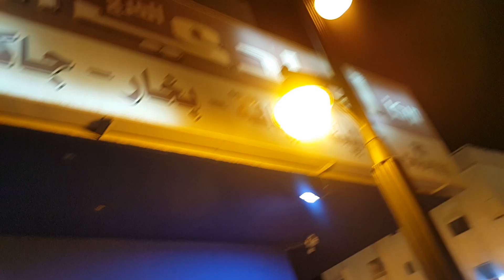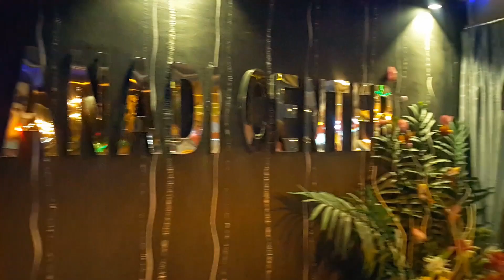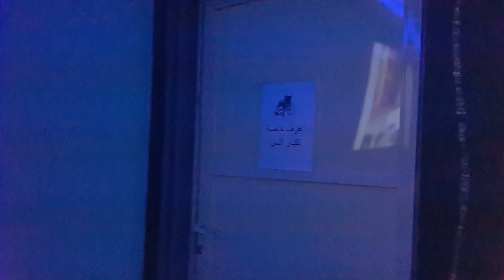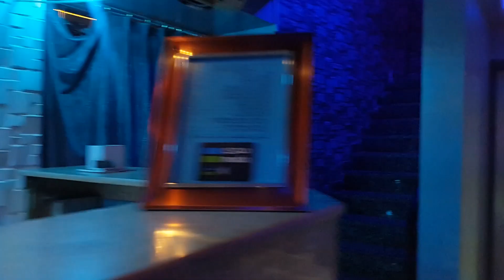SWEDISH MASSAGE RannelTv (Part 1)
SWEDISH MASSAGE

Swedish Massage, incorporating stretching and range of motion techniques, will open and lubricate the joints for increased range and more fluid motion.
Swedish Massage both calms the nervous system and relaxes muscular tension.
Reduces Stress. ...
Increase Flexibility. ...
Improve Posture. ...